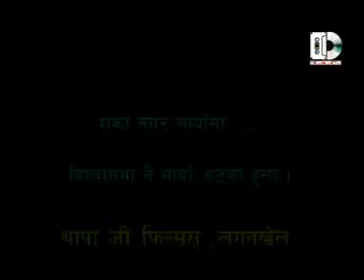nice adhunik Latest Song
अहिले सम्म्को हट भिडियो २०७५